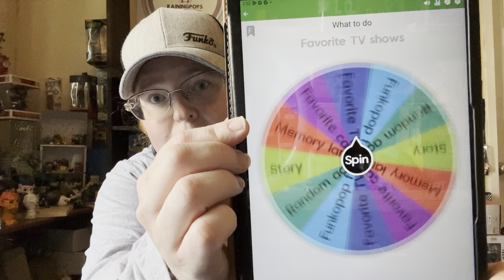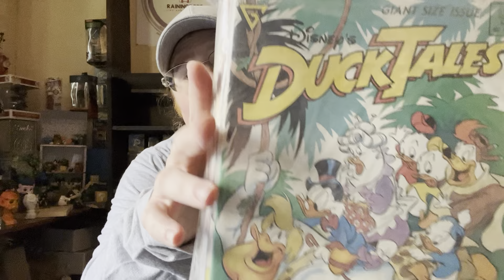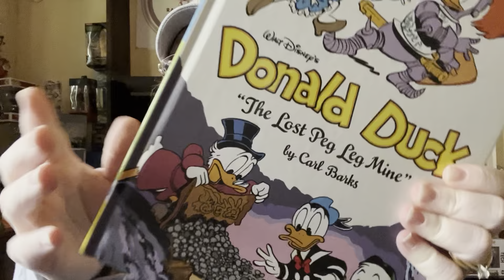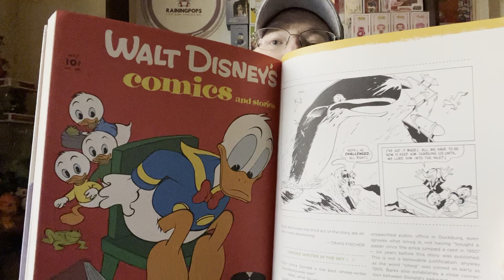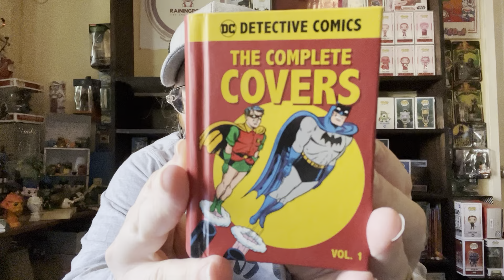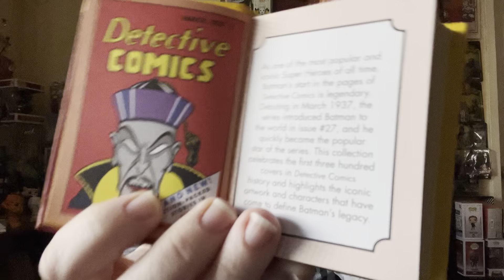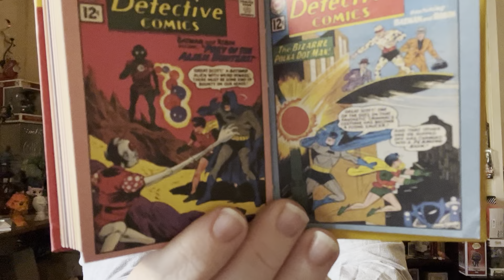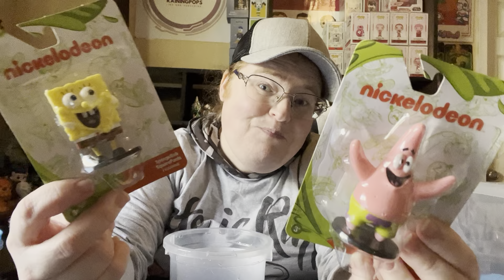Two activities but why my camera stopped part 1